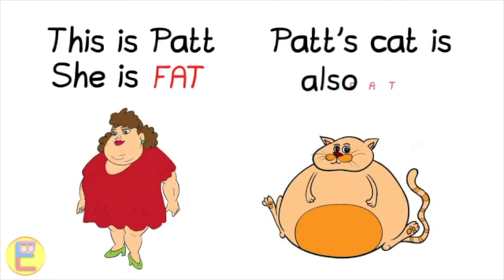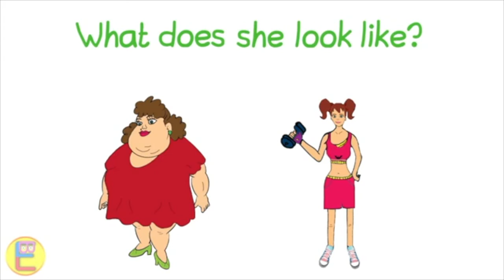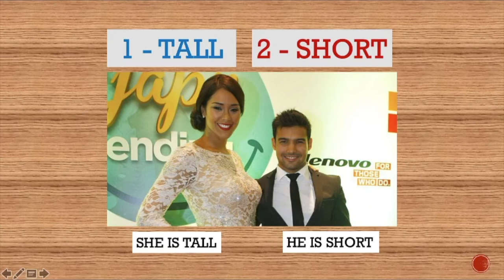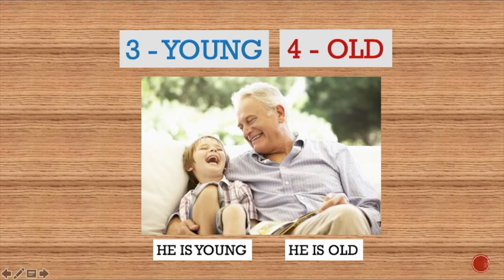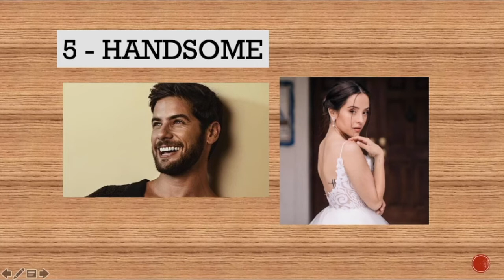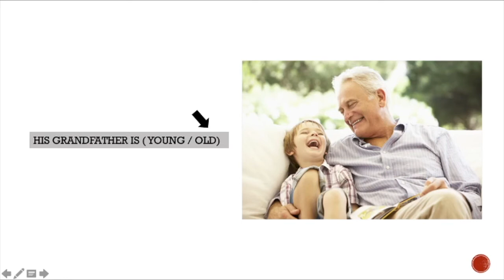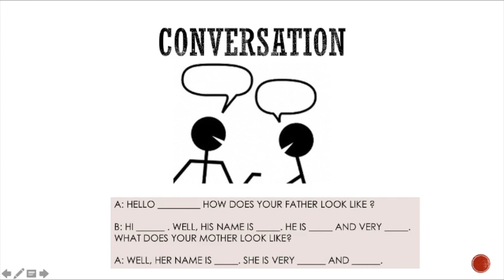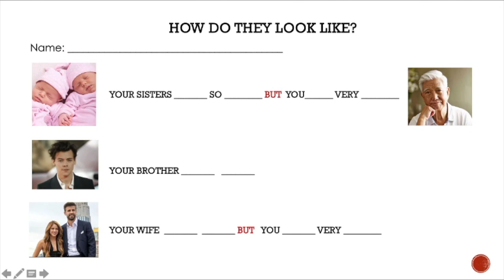APARIENCIA FISICA (en ingles)